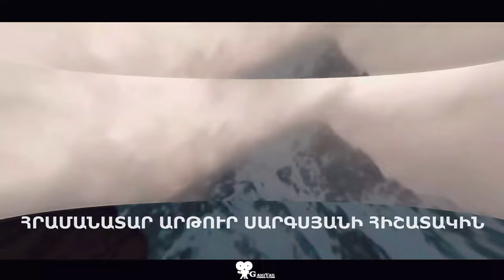Khachik Arenci - Hramanatar ARTUR SARGSYAN // Խաչիկ Արենցի - Հրամանատար ԱՐԹՈՒՐ ՍԱՐԳՍՅԱՆ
Հավերժ Փառք ձեզ հրամանատար...
🎹 Երգի հեղինակ Խաչիկ Արենցի
🎵 Official Artist Channel of Khachik Arentsi (Musician, Singer, Songwriter)

Խոսք, երաժշտ։ Խ․ Արենցի
Ռեժիսոր: Արա Գասոյան
Գործիքավորում: Կարեն Սիրականյան
Բլուլ: Վահան Զաքարյան
Ջութակ: Ամիրի Վիտալի

🎶 Музыкант, автор и исполнитель песен Хачик Аренци.
С удовольствием примет участие на вашем празднике, банкете, корпоративной вечеринке, юбилее и свадьбе в любой точке мира.

🎼 Խաչիկ Արենցի (Խաչատրյան) Ազգագրական երգիչ, երգահան, հեղինակ կատարող:
Բոլոր երգերի խոսքի և երաժշտության հեղինակային իրավունքները պաշտպանված են ,,Հայ Հեղինակ,, կենտրոնում։

© Created & Authorized Khachik Arentsi